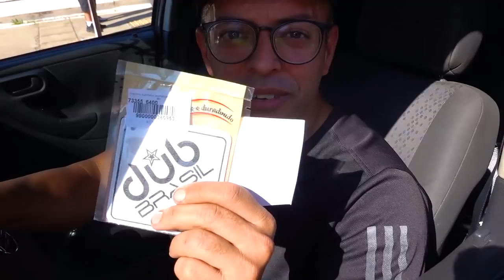SAÍDA DE CARROS DO EVENTO BENEFICENTE pt1